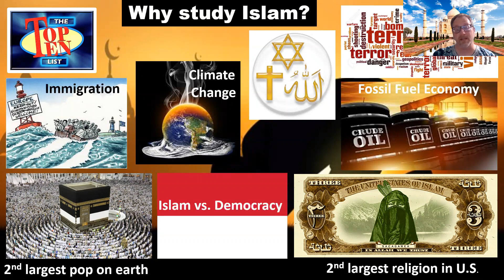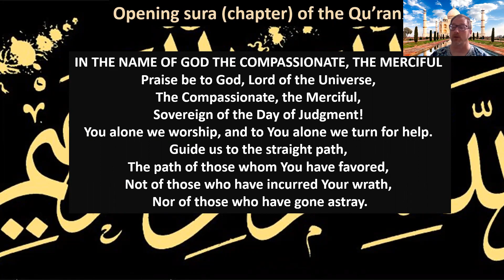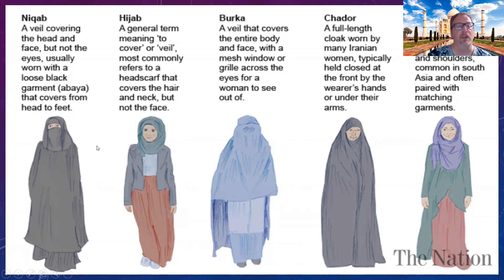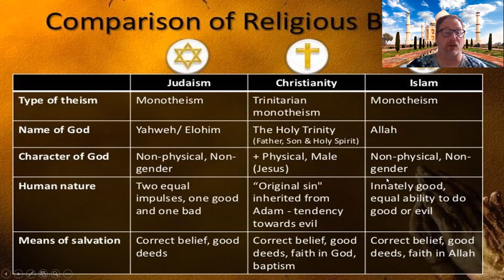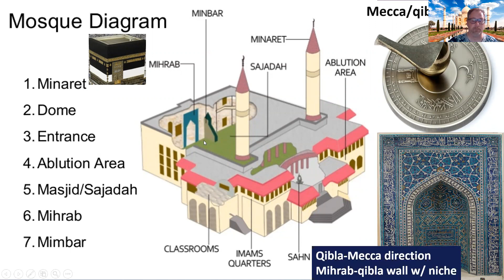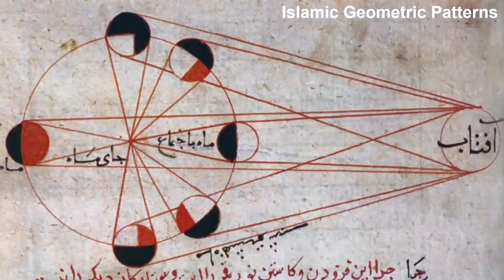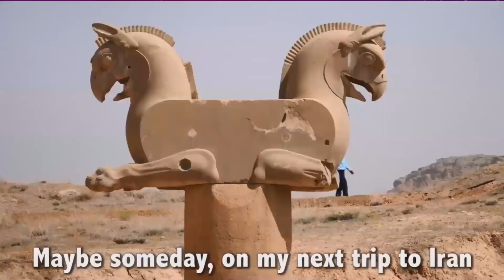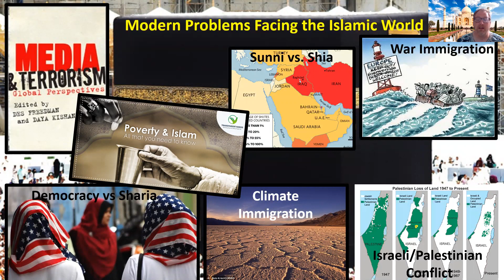Islam and Muslim Arts